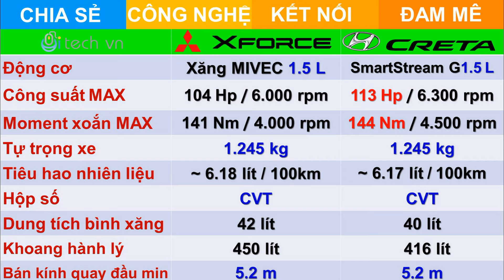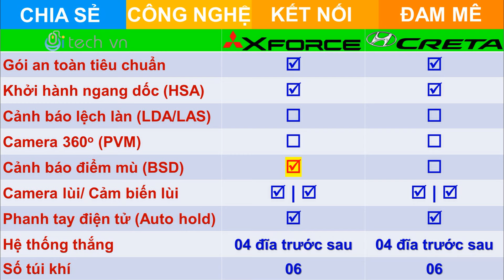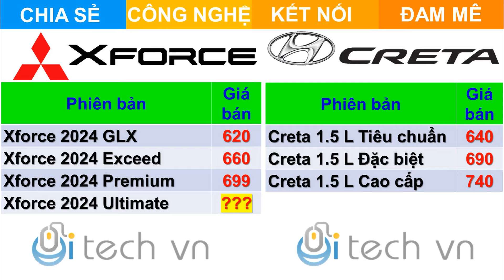So sánh Mitsubishi Xforce 2024 và Hyundai Creta | Phần 3 Thông số kỹ thuật & An toàn | i-tech vn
Bạn đang phân vân giữa hai dòng xe Xforce 2024 và Hyundai Creta? Bạn muốn biết chi tiết về thông số kỹ thuật và tính năng an toàn của chúng? Bạn đang tìm kiếm một video so sánh Xforce và Creta một cách khách quan và chuyên nghiệp? Nếu vậy, bạn đã đến đúng nơi. Trong video này, tôi sẽ so sánh Xforce 2024 và Hyundai Creta về các tiêu chí như thiết kế, động cơ, nội thất, công nghệ, và đặc biệt là an toàn. Bạn sẽ thấy rằng Xforce 2024 không chỉ có vẻ ngoài mạnh mẽ và hiện đại, mà còn có nhiều ưu điểm vượt trội so với Hyundai Creta. Liệu Mitsubishi Xforce 2024 hay Hyundai Creta sẽ là mẫu xe an toàn hơn? Hãy cùng i-tech vn tìm hiểu trong video clip này.Cả Mitsubishi Xforce và Hyundai Creta đều là những mẫu SUV cỡ B đáng cân nhắc. Mitsubishi Xforce có thiết kế mạnh mẽ, nam tính, phù hợp với những người yêu thích phong cách thể thao. Kia Seltos có thiết kế trẻ trung, năng động, phù hợp với những người yêu thích phong cách thời trang.

Nếu bạn đang quan tâm đến dòng xe Mitsubishi Xforce 2024 và muốn sở hữu sớm với mức giá ưu đãi kèm nhiều quà tặng hấp dẫn, các bạn có thể liên hệ đại lý Mitsubishi SATSCO để nhận được tư vấn và báo giá tốt nhất.